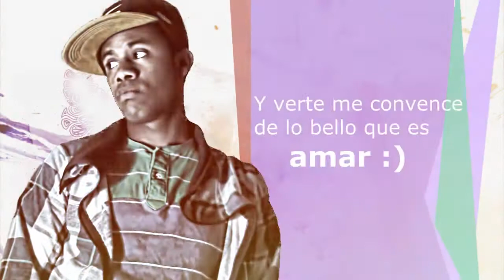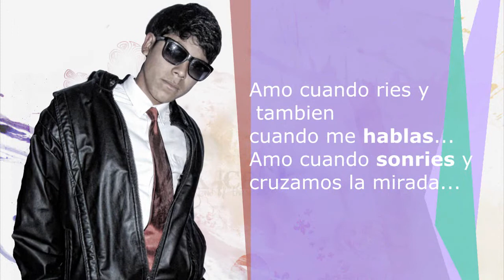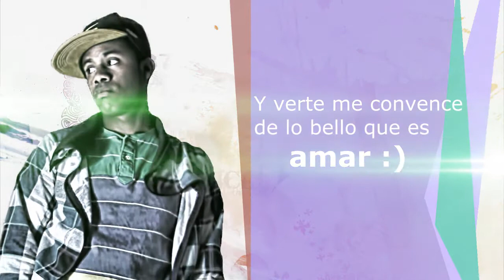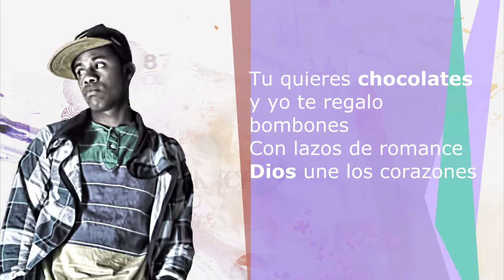Cada dia me Enamoro mas- MisterSamuel ft Dany